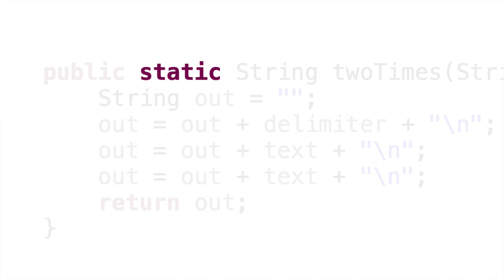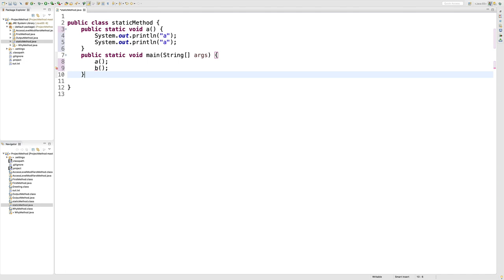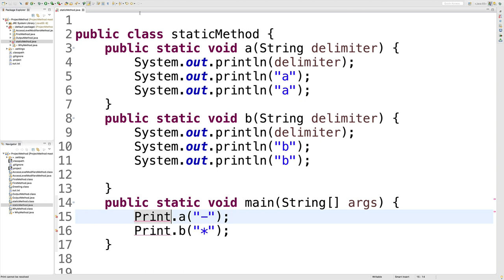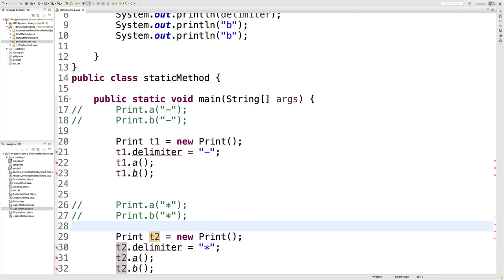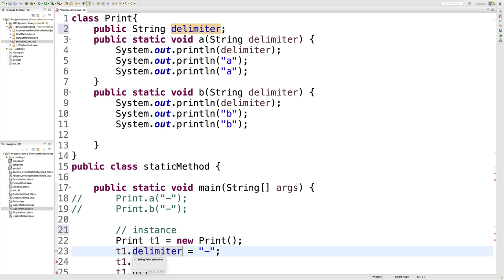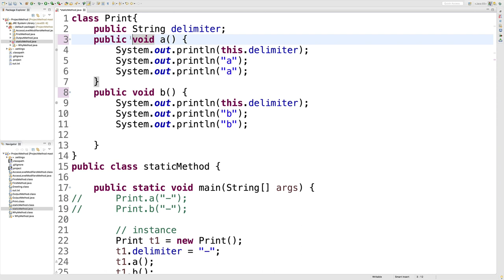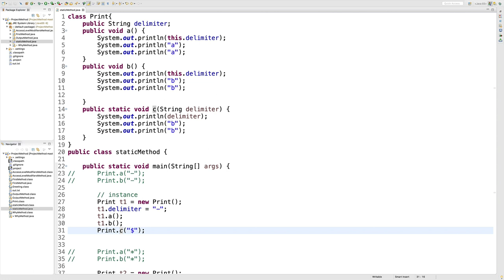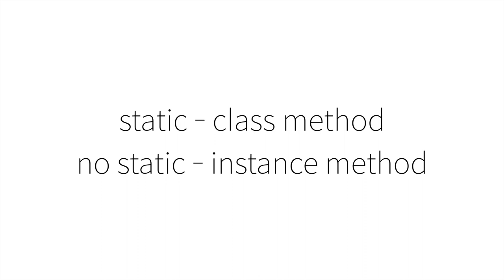JAVA method - 9. 부록 - static